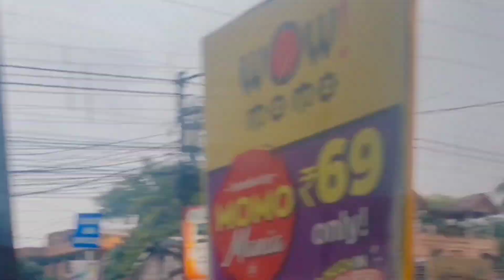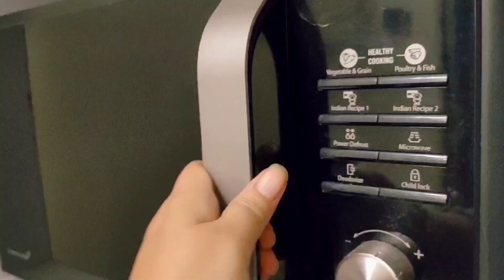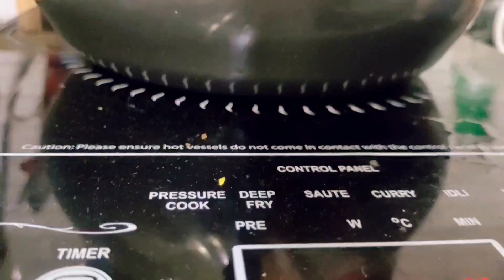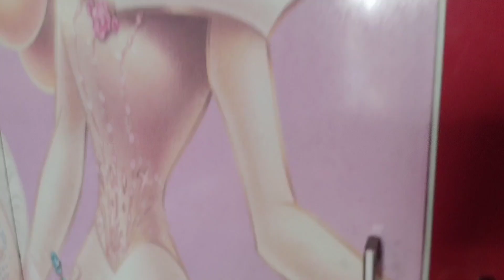pujor bhog khichri ....korbona korao onek kaj holo aj.